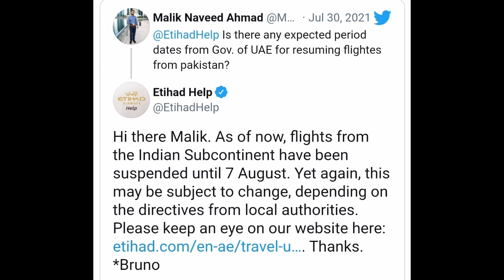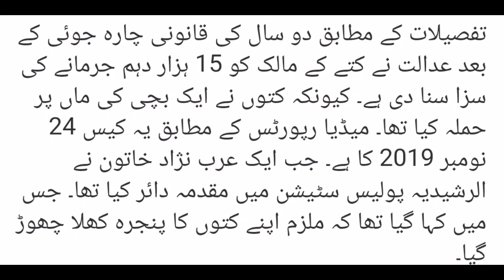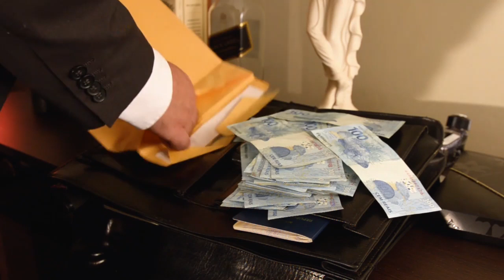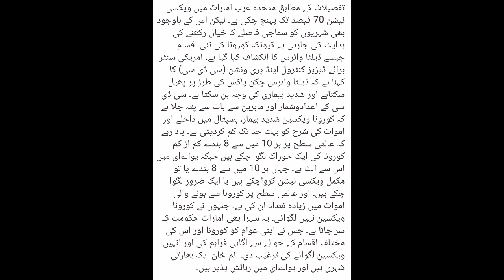Dubai News Today | 01.08.2021 | Uae News Today live | Dubai Update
Dubai NewsToday | Uae News Today live | Dubai Update | UAE Dubai Update | UAE Update | Dubai News

WhatsApp group Join Only For Q&A DNT News (Dubai News Today)
واٹس ایپ گروپ جوائن کریں اس لنک پر،👇👇👇

WhatsApp group Join Only For Q A

In This  Channel We Discuss and Discover Fellowing Topics & News.
1-UAE Dubai Gulf News in Urdu Hindi Transition
2-UAE UAE Kahlej News Updates In Hindi Urdu Transition
3-UAE Dubai News Live Updates
4- Gulf Countries News Updates daily basis in urdu and Hindi
5-UAE Dubai Daily basis Updates News Residents Visa
6-UAE Dubai Visit Visa And Tourist Visa Update
7-UAE Government Updates Twitter and Instagram Posts Updates
8- UAE Dubai Daily Basis Updates New Rule Driving Licence
9-UAE Dubai News Updates Ministry Of Labour imegaration GDRF,
10-UAE Dubai Updates News daily Basis Travel,Tickets,Airlines,Airport